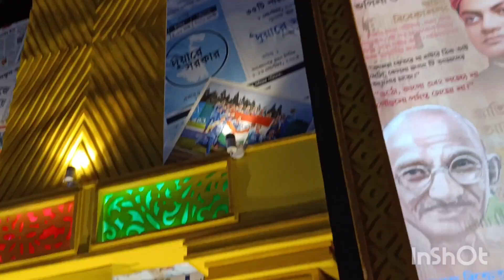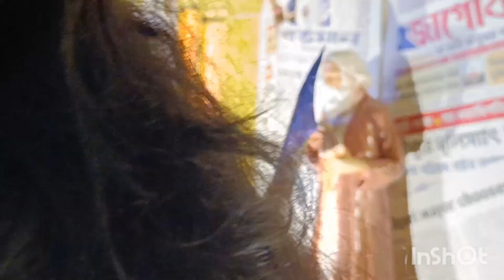Hawan..kanya pujan🙏 puja ghumne gyi hazaaro log ke bich me 😱😱katha v hua kaunsa or q??